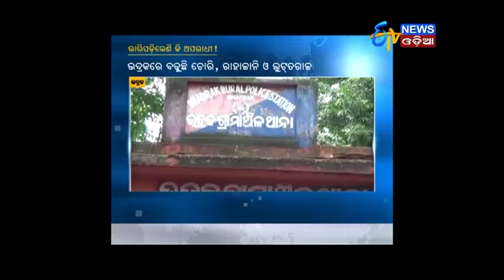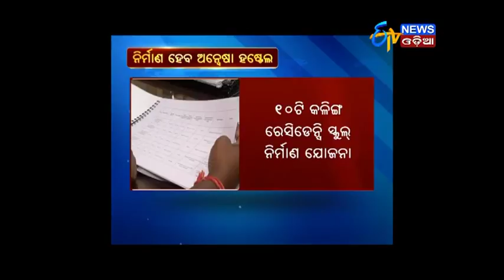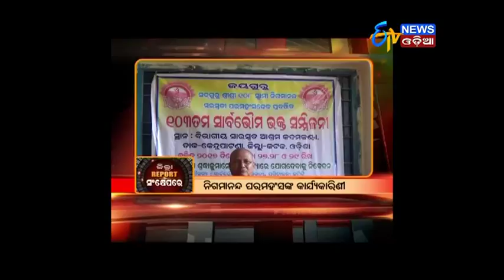Zilla Report (13.11.17)- ETV News Odia